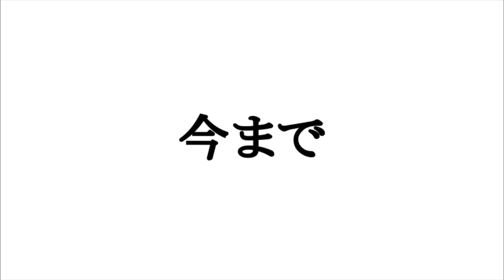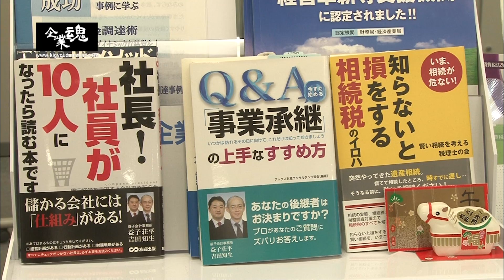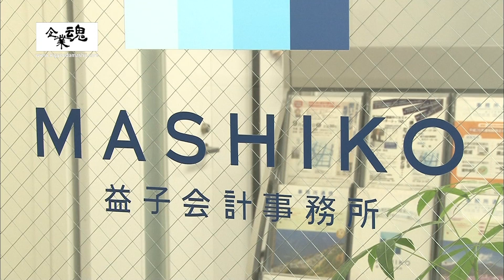益子税理士会計事務所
日本一分かりやすい会計事務所を目指し、約50年。相続から企業経営まで幅広く貢献してきた会計事務所を追う。